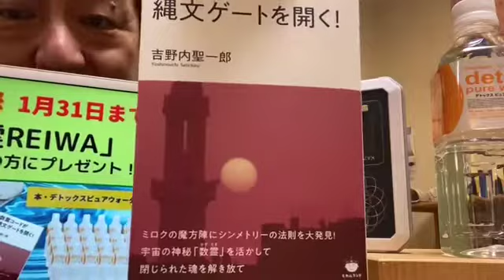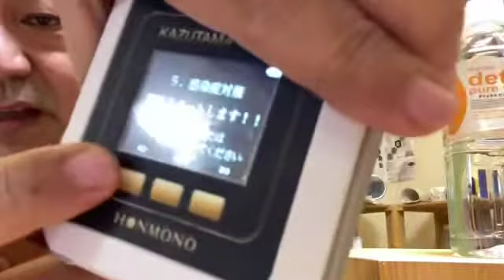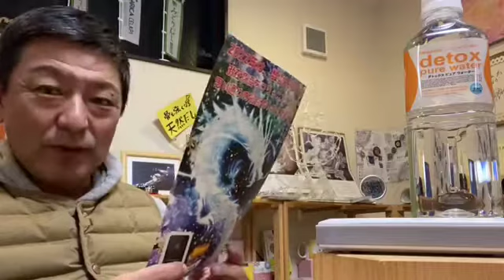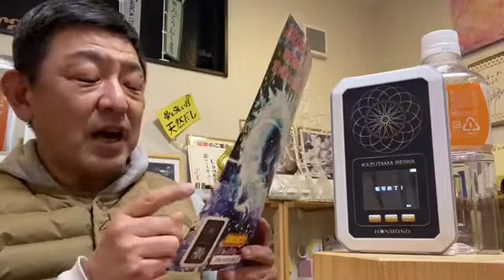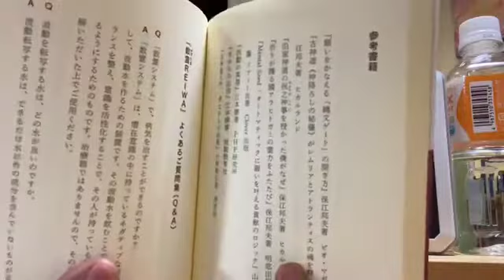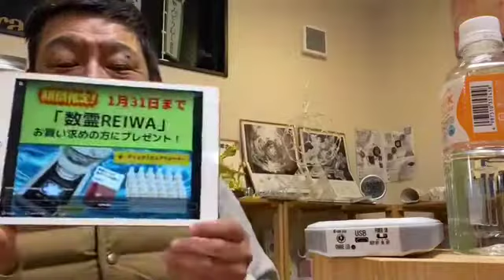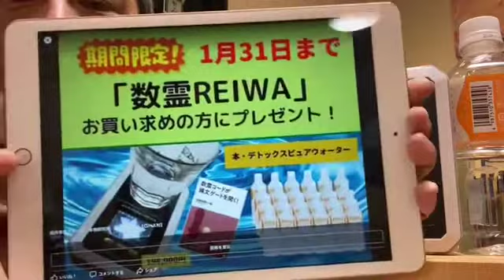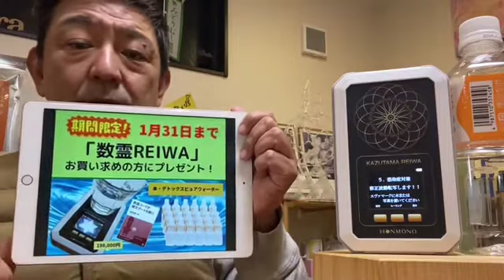「数霊REIWA」金運上昇の波動水の効果効能を発表します❗️【ロハス村ＴＶ】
【ロハス村ＴＶ】数霊REIWAの愛用者からメッセージを頂きました。今日は、そのメッセージをご紹介します‼️
また、今月末までのとってもお得なキャンペーンがありますので、そのご案内もさせて下さい。

数霊REIWAをご購入された方に吉野内聖一郎先生の著書「数霊コードが縄文ゲートを開く！」とデトックスピュアウォーター（500ml×24本）をプレゼントいたします。
◆お買い物はコチラ
◆オンライン勉強会のご案内
2022年2月11日金曜日 10:30〜12:00
恐れに自分の人生をコントロールされない為の「数霊ＲＥＩＷＡ」勉強会

◆パラレルキャリアの鵜川です。
只今、健康・スピリチュアル・オンライン起業コンサルタント・ビジネスユーチューバー等色々な事に挑戦をしています。これらにご興味のある方はロハス村の鵜川までご連絡ください。
◆本物こだわりの商品のお買い物WEBページ